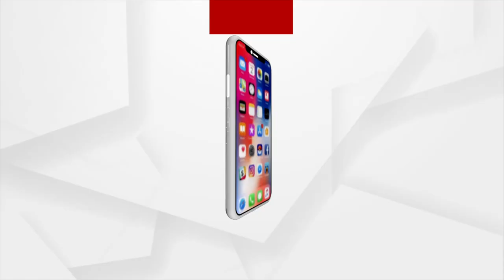ଜବାବ ମାଗୁଛି ଓଡିଶା : ଗୁରୁପ୍ରିୟାର ଆହ୍ଵାନ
ଗୁରୁପ୍ରିୟାର ଆହ୍ଵାନ
ଦେଖନ୍ତୁ ଜବାବ ମାଗୁଛି ଓଡିଶା
ଆଜି ଦିନ ୧୧ଟା ୩୦ରେ